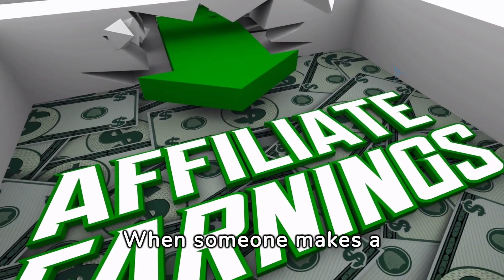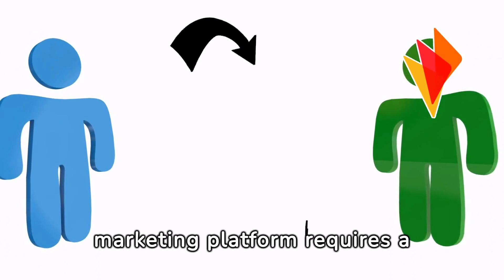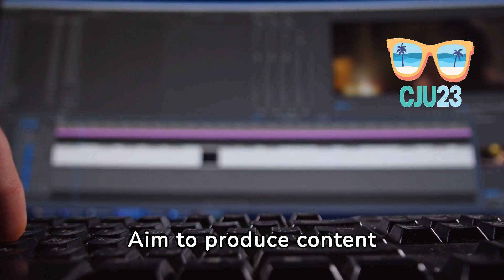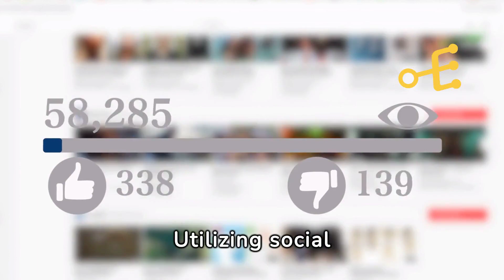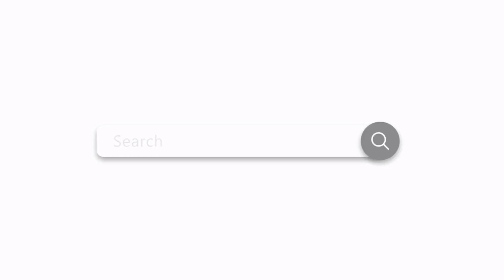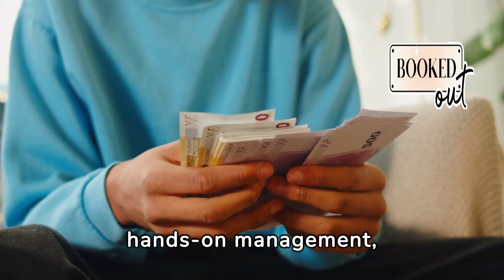How Affiliate Income can Accelerate your Real Estate Dreams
Grow your real estate business with affiliate marketing side income. This video reveals how to set up an affiliate site to promote products/services targeted to real estate investors. Learn to integrate affiliate link promotions with your existing assets to earn passive commissions month after month. Plus tips to optimize landing pages and track profits over time - money you can use to scale your rental portfolio faster. I'll show you step-by-step how passive affiliate marketing works so you can start earning today!